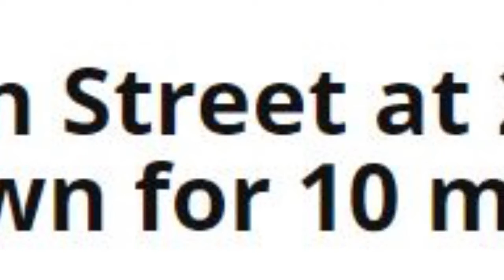Meridian Street at 28th Street to be shut down for 10 months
Commuters who travel along Meridian Street to and from work every day will need to find another route beginning in January. Meridian Street at 28th Street will be closed due the construction of a tunnel project to clean up Indianapolis' waterways. It is not scheduled to reopen until November of 2018.